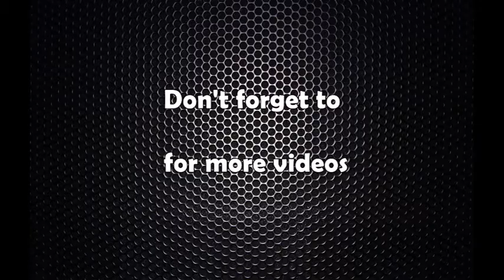प्रधानमन्त्री केपी ओली